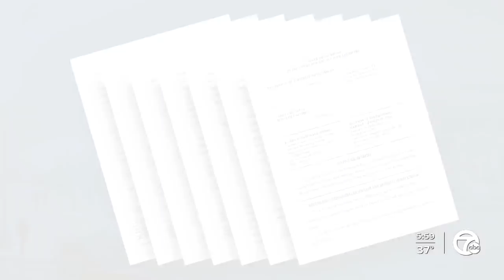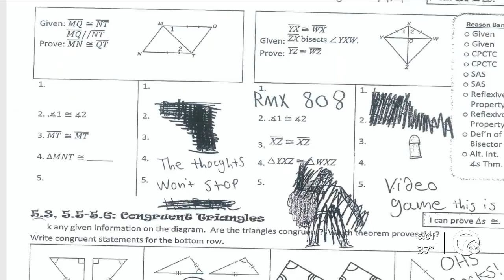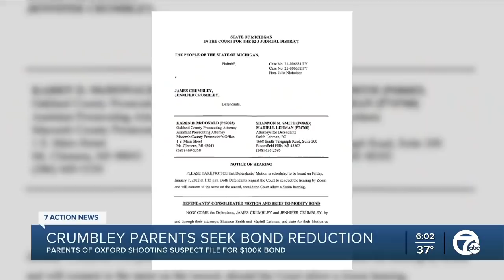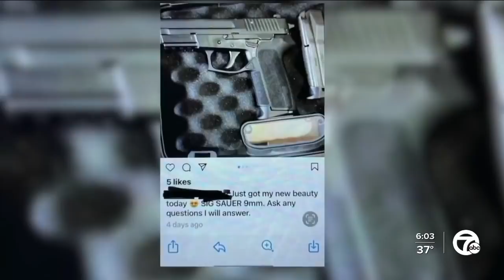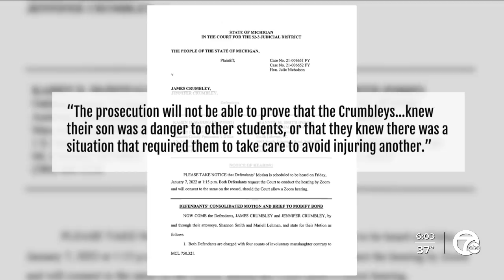Stunning new evidence revealed in Oxford High School shooting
Oakland County Prosecutor Karen McDonald in a new court filing says their case against the parents of the accused Oxford School shooter is “stronger” and that Jennifer and James Crumbley are “at a greater risk of flight” now.